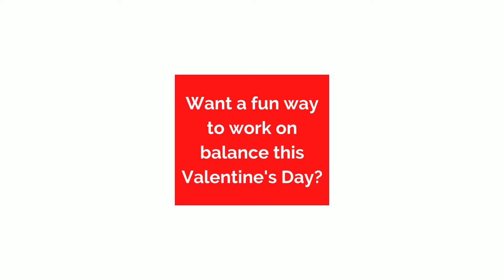Valentine's Day Balance Game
This fun  game is a little tricky at first and is sure to spark some laughter as kids get the hang of balancing on the squishy surface of the bosu ball.
❤️ Version 1
Have the child stand in the middle of the bosu ball.  Call out a color and have the child step to that colored heart with one foot (keeping the other foot on the bosu ball).  Have them step their other foot back up onto the bosu ball to stand and wait for the next color to be called out.
💛 Version 2
Have the child sit on the bosu ball.  Call out a color and have the child lean back slightly, lifting both feet and balancing on their backside, as they use their hands to turn toward the heart that is the same color you called out.  Have them place their feet down on the heart and wait for the next color to be called.
💙 Version 3
Have the child stand on any heart.  Call out a color of a heart that is located on the opposite side of the circle.  Have the child step up and over the bosu ball to get to the heart that you called out.  Repeat!